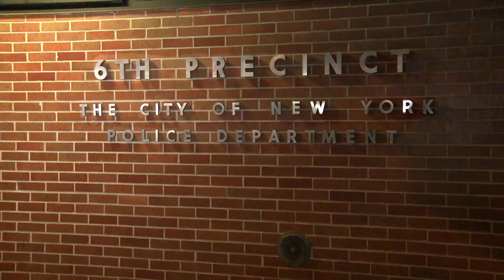police woman jewelry crime